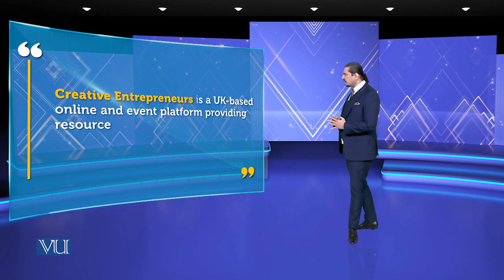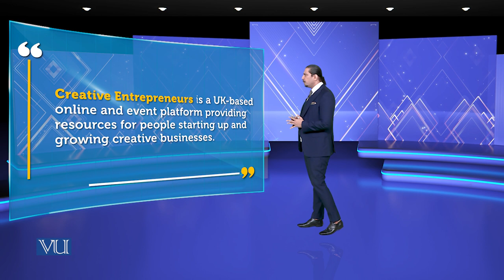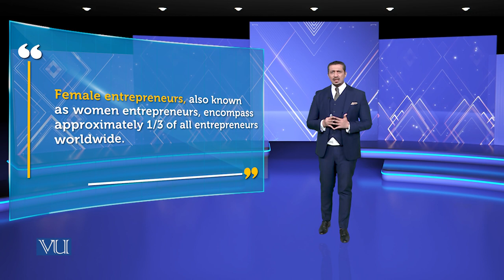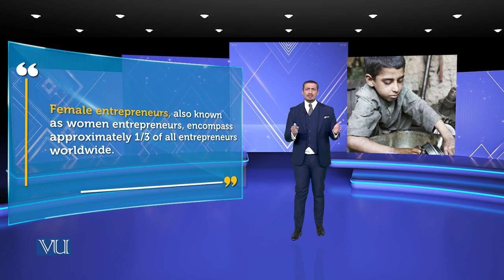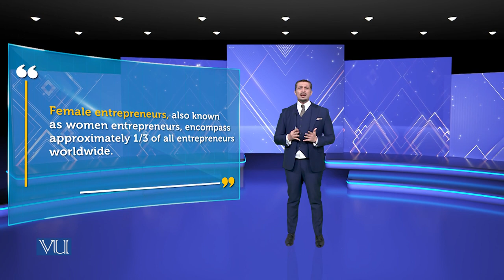A Look at Various Entrepreneurs | Theories of Entrepreneurship | MGMT737_Topic177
Topic177: A Look at Various Entrepreneurs,
By Dr. Hasnain Javed